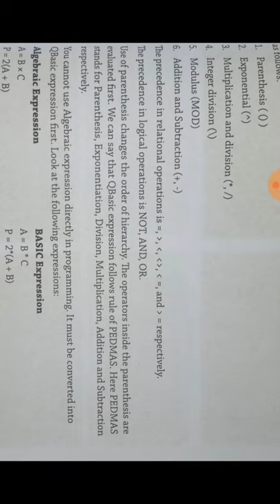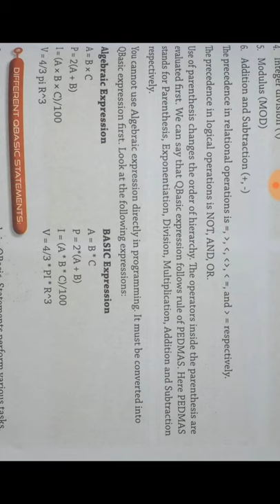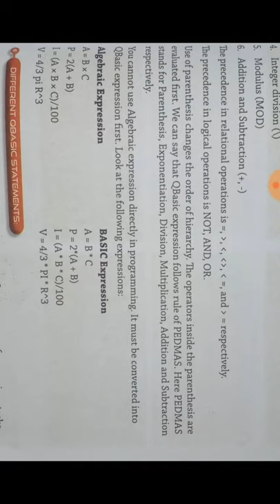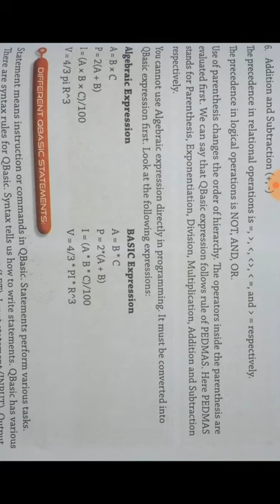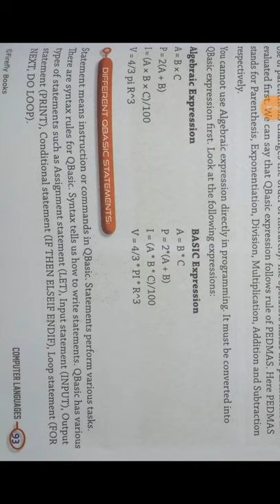CBSE_class 6 computer chapter 6 different q basic statement